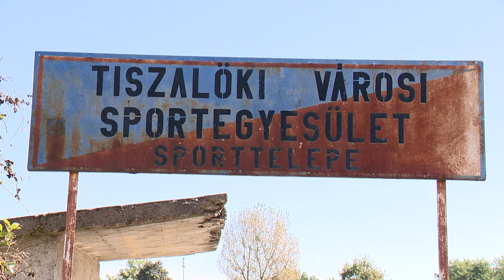Megújul a tiszalöki sporttelep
A régi sporttelep helyén új sportkomplexumot építenek Tiszalökön. A Honvéd úti futballpálya környezete jövőre teljes egészében megújul. Erre az Európai Uniótól 500 millió forintot nyertek pályázaton, jelentette be Gömze Sándor polgármester, miután a kivitelezőnek átadták a területet. A beruházás célja, hogy korszerű feltételekkel támogassák a város sportolóit, valamint vonzó alternatívát nyújtsanak a lakosságnak a szabadidő egészséges eltöltésére.